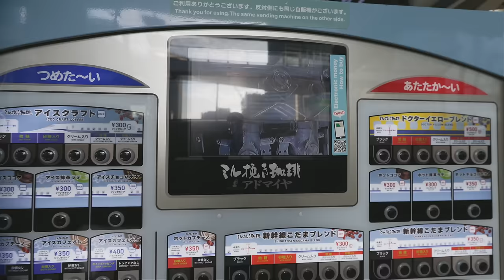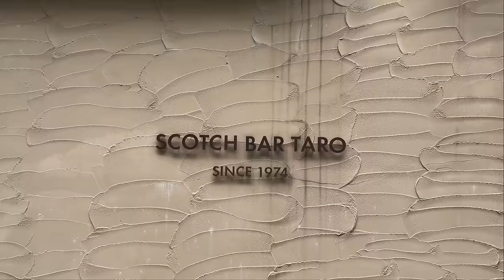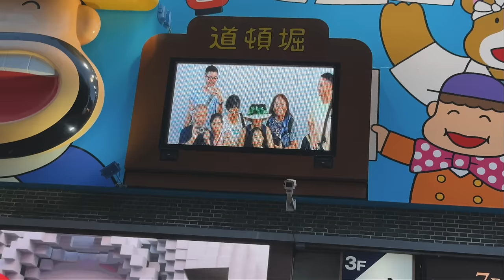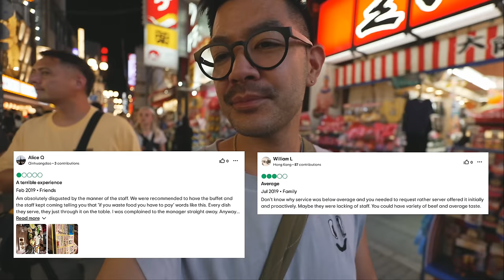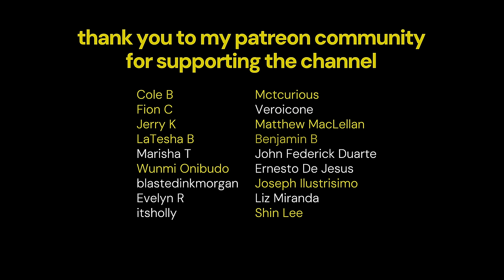12 Days in Japan | Osaka Vlog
Konnichiwa 👋 and welcome to my Japan mini-series.

This is episode 2 of our 12-day journey to Japan to celebrate my mom’s 80th Birthday with the whole family.

In this episode, we’re headed to Osaka. We’re checking out Osaka Castle, the Kuromon Market, Osaka’s hotspot, the famous Dotonbori, the Osaka Aquarium, and some shopping.

And if you haven’t make sure to check out episode 1 in Tokyo.

📸 Vlog Equipment:
Secondary Lens Tamron 20-40mm f/2.8

📖 Chapters:
0:00 Intro
0:25 Traveling to Osaka from Tokyo
4:19 Made it to Osaka
5:09 Osaka Castle
6:20 Dotonbori During the Day
8:19 Hotel Nikko Osaka
9:26 Dotonbori at Night
10:41 Late Night Chat
14:05 Osaka Day 2
16:48 Kuromon Market
17:43 Osaka Aquarium
19:14 7-Eleven Beef Bowl Mini Mukbang
22:39 Louis Vuitton Osaka
23:30 Rimowa Osaka
24:15 Late-Night Room Service Mini Mukbang & Chat
28:44 Osaka Day 3 Second Hand Shopping